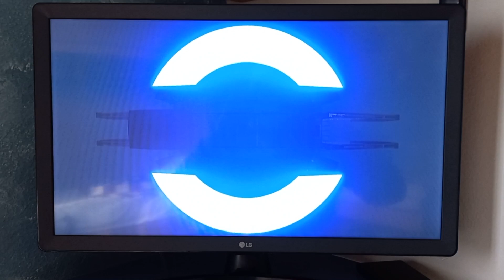Quagliarella - eFootball 23 Club Icons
Fabio Quagliarella
eFootball 23 Dream Team
Club Icons UC Sampdoria